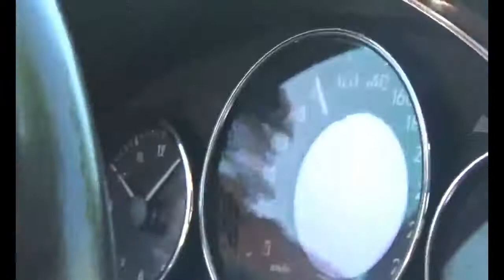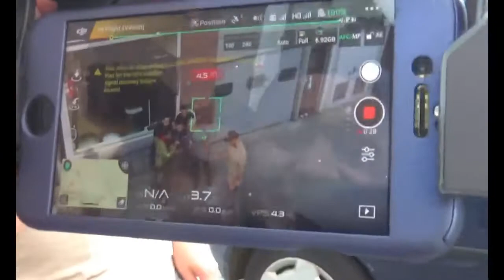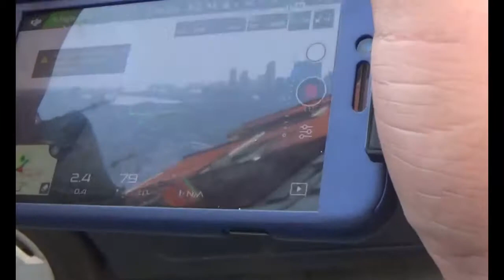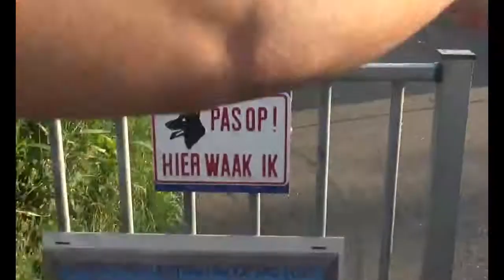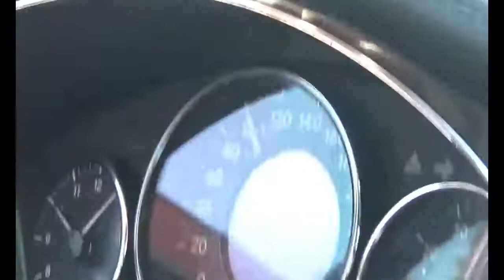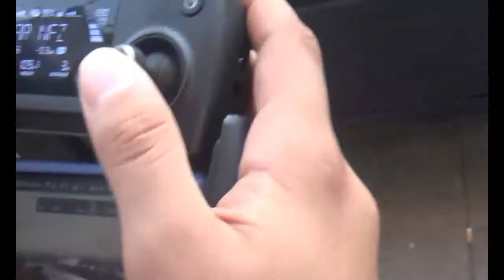YOUSTOUB BIJ FR + TE LAAT VOOR DE BOOT RAMADANVLOG (LAATSTE)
Wat gebeurt er wanneer je thuis komt en je verteld dat je geslaagd of gezakt bent?! De verschillende culturen die gaan erop reageren! BAAN?! OPLEIDING?

Ik ben naar Rotterdam zuid gegaan om een frisse coup te halen bij Kapsalon FR. Dumans was daar aanwezig. Daarna snelle chillings gezet met Tarik.

Dit is een vlog die 1 dag voor de suikerfeest is ged. Veel fans in de stad! Voor de mensen die er niet opstaan excuus!